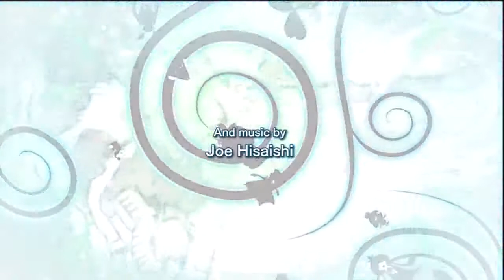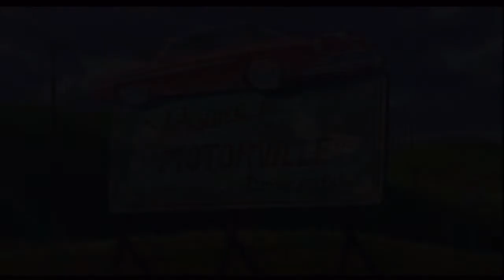Lets Play: Ni No Kuni Wrath of the White Witch Part 1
The story of Ni no Kuni revolves around thirteen-year-old Oliver, a resident of Motorville, whose mother, Allie, suddenly dies after rescuing him from drowning. A doll, given to Oliver by his mother, is brought to life from his tears and reveals itself to be a male fairy named Drippy who gives Oliver a book that allows him to use the power of magic and enter the world of "Ni no Kuni," a reality parallel to his own. In Ni no Kuni, Drippy says Oliver may be able to find his mother, Allie. Using the newfound power of magic, Oliver and Drippy venture into Ni no Kuni. There, he befriends Esther, Swaine, and other alternative versions of people (and animals) he knows.